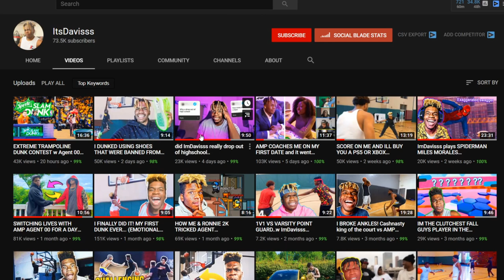NBA 2k20 REMASTERED IS quite refreshing...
thanks to @Igymo  for spotting up